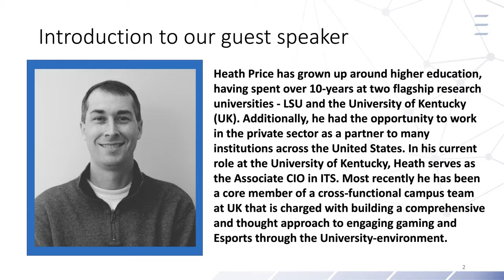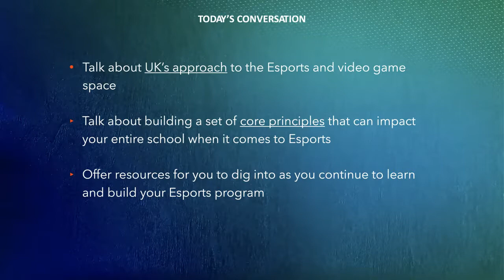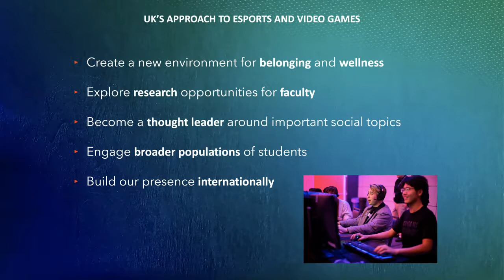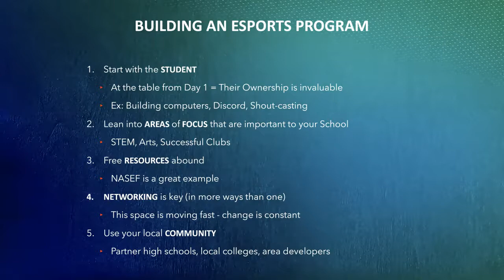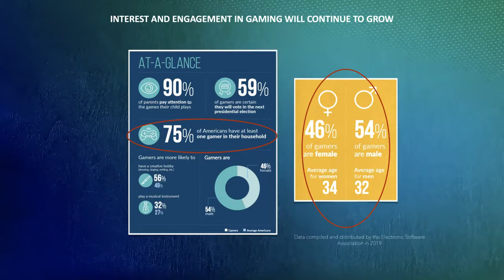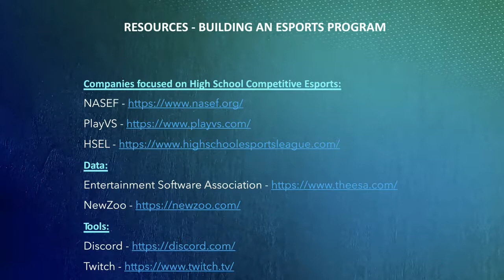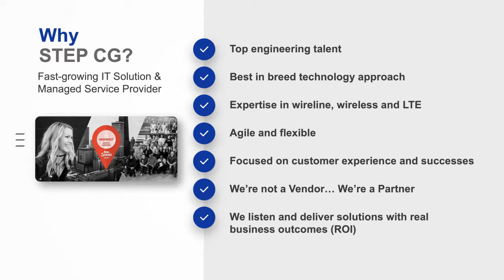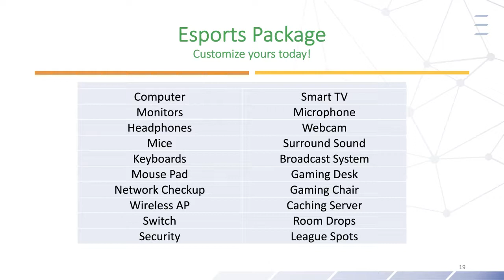Build a Winning Team: Esports and Your Network Webinar | STEP CG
Watch our on-demand webinar as we walk through implementing and maximizing esports in today's K-12 education environment.